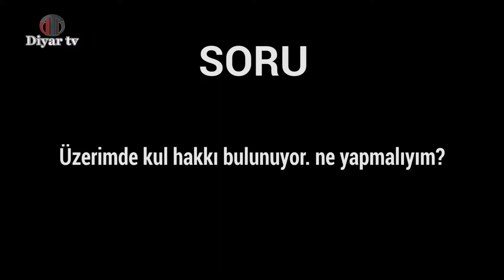Üzerimde kul hakkı bulunuyor. ne yapmalıyım? - Muhammed Hüseyin (R.A.)